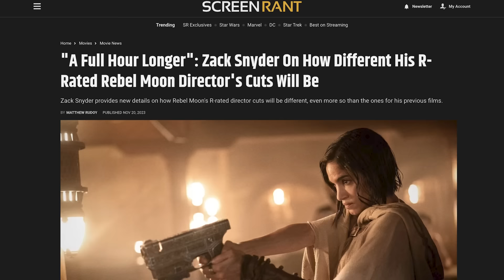Rebel Moon: Part One Pitch Meeting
Step inside the Pitch Meeting that led to Rebel Moon: Part One - A Child of Fire!

With a huge following and major blockbusters under his belt, Zack Snyder has seemingly secured a deal with Netflix to kinda do whatever he wants. We saw this come to fruition with Army of the Dead a few years ago and now he’s at it again with kinda Star Wars!

Rebel Moon: Part One - A Child of Fire definitely raises some questions. Like is this movie a long montage? Why is everything slow-mo? When you join the squad, are you required to just stand silently in the background?

To answer all these questions, check out the pitch meeting that led to Rebel Moon: Part One - A Child of Fire!

The Marvels Pitch Meeting